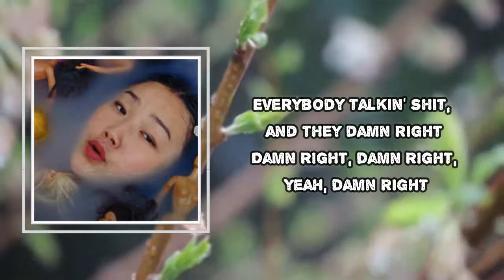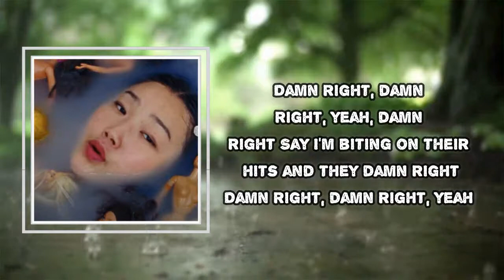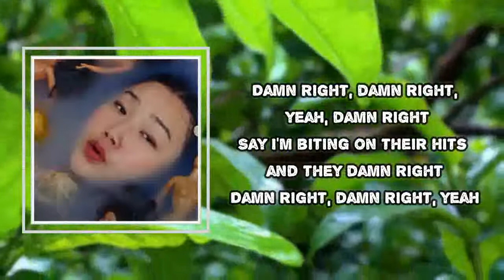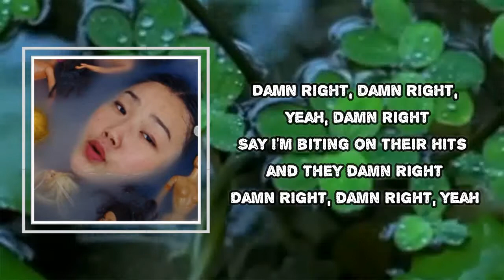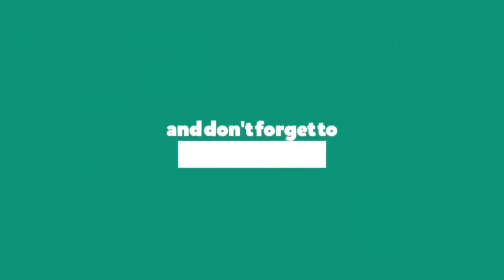AUDREY NUNA - damn Right (Lyrics)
damn Right

damn Right Lyrics:
Yeah, one-two fleeka, you wanna pop my speakers
Three, two, three, better blow ya momma's teeth out
I chew like I'm pika, then I spit like I'm Nina
Wish you merry Kwanzaa, set fire to my sneakers
One-two fleeka, might need some anesthesia
See me in the bleachers, but I caught up like Anita
Achu like paprika, then I wanna spit like Aretha
You see me? You feel me? You got me? Eureka

What you want? (What you want?)
Everybody knows my name, what you want? (What you want?)
Saying I was talking back just to front (Just to front)
Everybody talkin' shit, and they damn right
Damn right, damn right, yeah, damn right
Sayin' plastic on my wrist and they damn right (Aye, aye, aye)
Damn right, damn right, yeah

One-two fat thighs, some trousers and a black eye
Three, two, three, only say what's up for the wifi
Guess I'm supposed to be grown, this how it feel bone to bone
And I did post, but I'm alone, rich off catfish like Petco
Damn right she stole that Bacardi, damn right he drive fake Ferrari
Goddamn it, ain't even a party without you flexing that Murakami
Always late to the mass, show, tell, never ask
Powerade in the flask, wintertime in this counterfeit bag

Sayin' plastic on my wrist and they damn right
Say I'm biting on their hits and they damn right

Your boy got a brat doll hair
He wanna quick bite with the lights on-air
Your pop got a beat with the Jay-Z snare
But the wife just sucks and she got no flare, I
Clap like religion, move like snakes when I make my decision
Bye, bye, bye, better watch the precision
Wanna be me, but you got no ambition

Who bonita? I bonita, get a mulita, ay-bideo
Who bonita? I bonita, get a mulita

Saying I just came to flake like croissants (Like croissants)